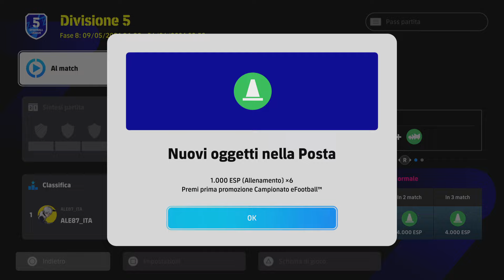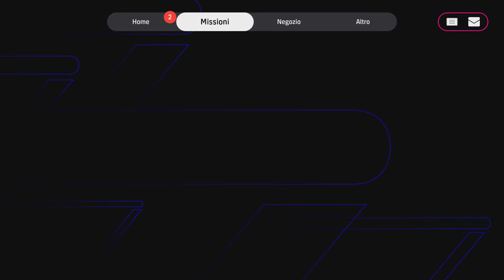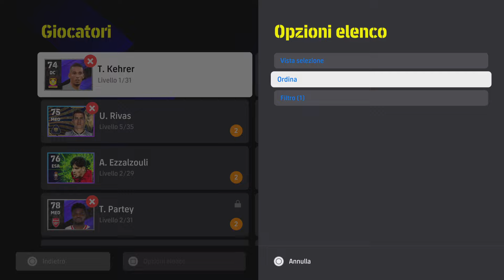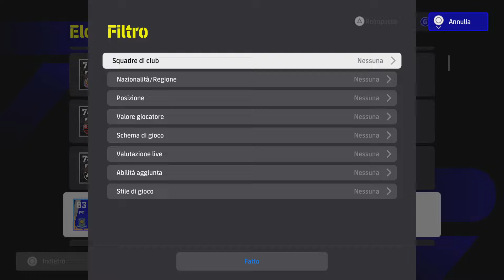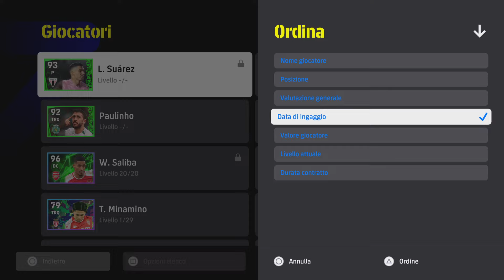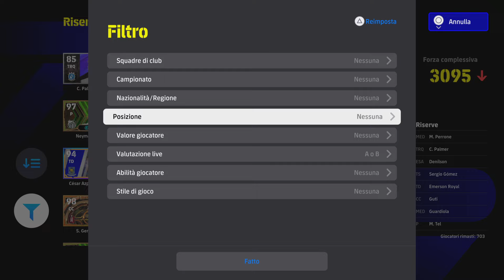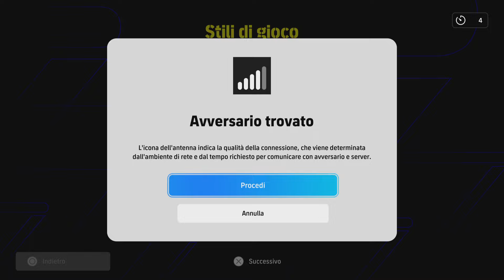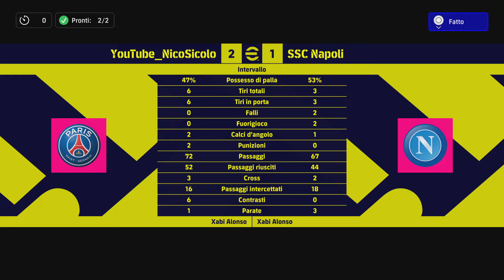eFootball 2024 DREAM TEAM - ‼️AGGIORNAMENTO DI STA CIOFECA🤮 E GAMEPLAY SEMPRE PIÙ RIDICOLO‼️